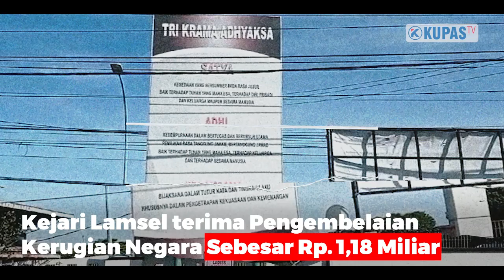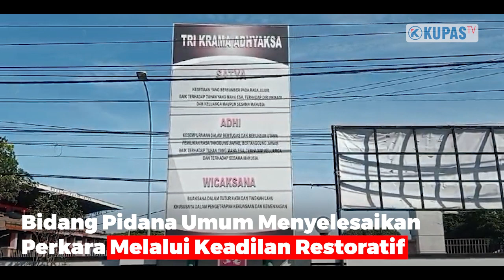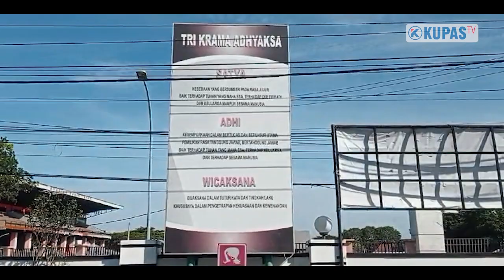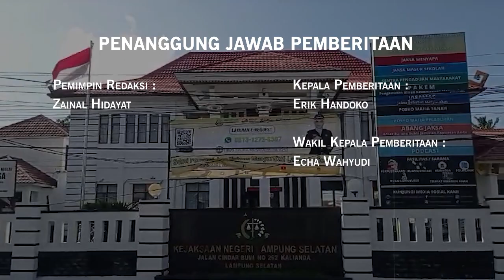Kejari Lampung Selatan Selamatkan uang Negara Rp 1,18 Miliar Lebih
Kejaksaan Negeri Lampung Selatan telah menerima pengembalian kerugian negara sebesar 1 koma 18 Miliar rupiah lebih Sepanjang bulan Januari hingga Desember 2023

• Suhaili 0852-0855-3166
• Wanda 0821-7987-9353